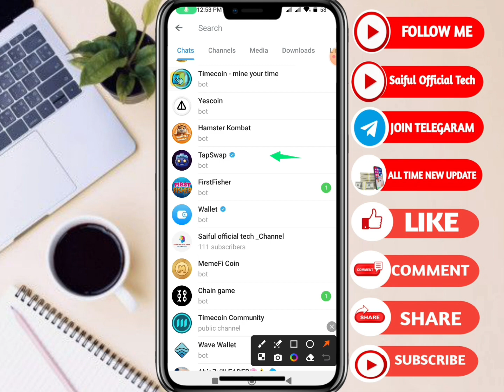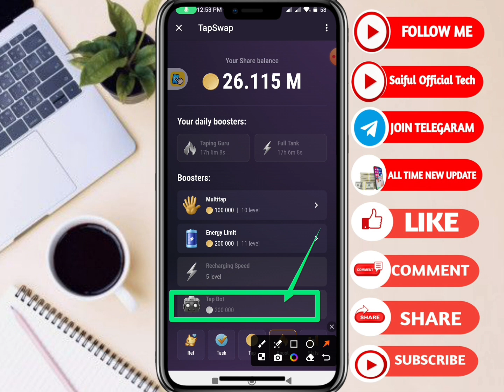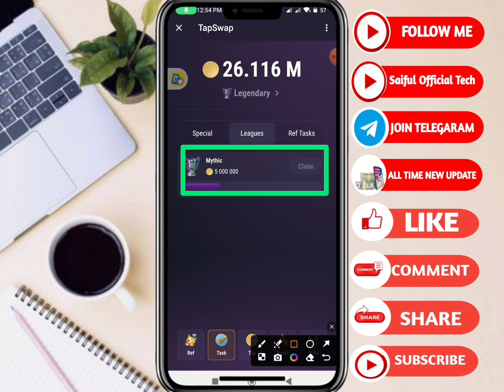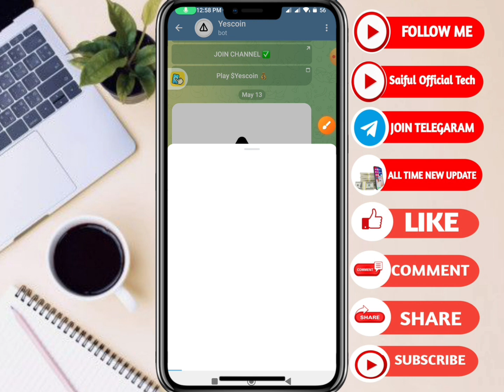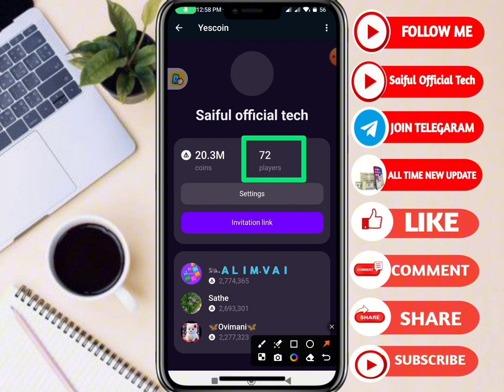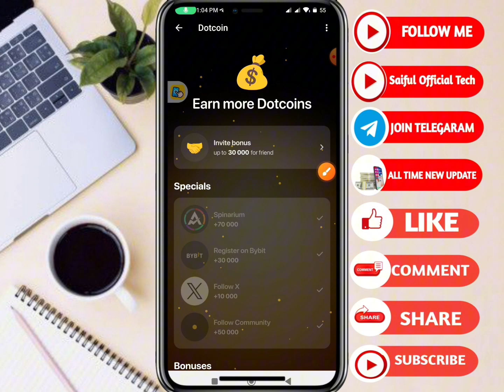Top 4 Mining || Telegram Bot || গুরুত্বপূর্ণ আপডেট কেউ মিছ করবেন না 💥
Top 4 Mining Dont Miss || Saiful Official Tech

all free income telegaram
all free bot mining Tg
yescoin
tapsawp
dontcoin
bbq coin

new airdrop join
new airdrop update
Airdrop new update
saiful official tech